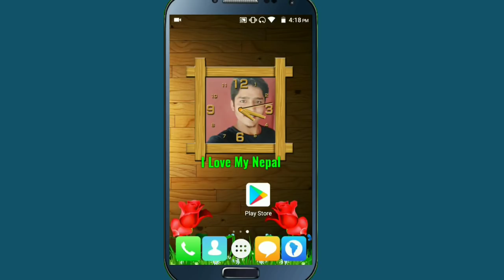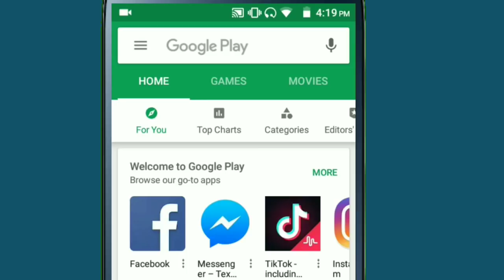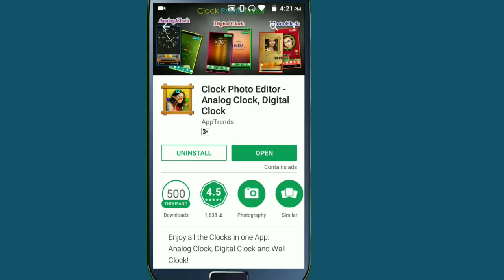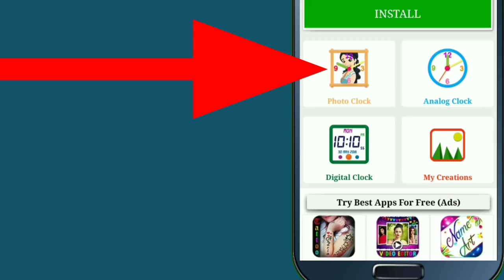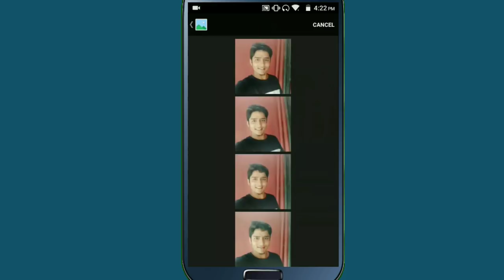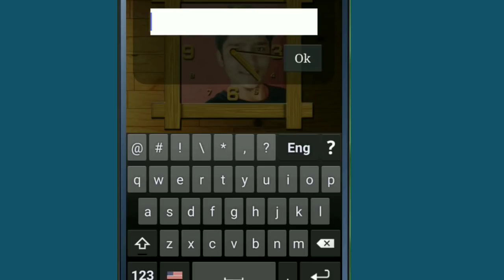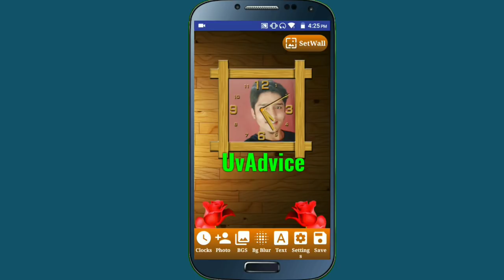How To Set Photo In Android Mobile Clock | Set Image In Mobile Clock | In Nepali By UvAdvice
Namaskar Sathi Haru In This video i am going to show how can you set your image or photos in your android mobile clock if all you are interested to know about this then please watch this video end till.

About This App :
Clock Photo Editor
Do you love to add photos in analog clock or digital clock?
Do you love to create on your own?
If yes, Download our Best Android app "Clock Photo Editor" and make your mobile screen beautiful and memorable.

How to use:
1. Choose the clock type
2. Customize clock
3. Add your text
4. Save and Share your Collections through social
5. Set as Live Wallpaper

Key Features:
★ Easy to use UI
★ Lots of backgrounds to choose from!
★ Lots of Analog Clocks to choose from!
★ Easy to add Text
★ Easy to add Count Down
★ Its Free!
★ It works Offline
★ Choose favorite Animations

Analog Clock
1. Choose your own pics as clock backgrounds or use default backgrounds
2. Customize the clock size, color and clock position on screen.
3. Create your own count down and display on screen.

Digital Clock
1. Choose your own pics as clock backgrounds or use default backgrounds
2. Customize the clock size, color and clock position on screen

Wall Clock
1. Choose your favorite Wall clock
2. Add photo in wall clock
3. Use simple touch gestures to rotate, resize photo.
4. Write your note
5. Save to My Creations